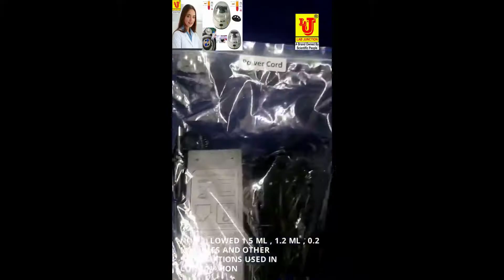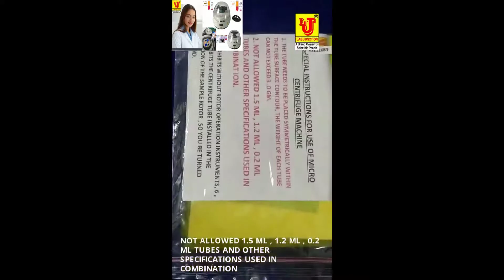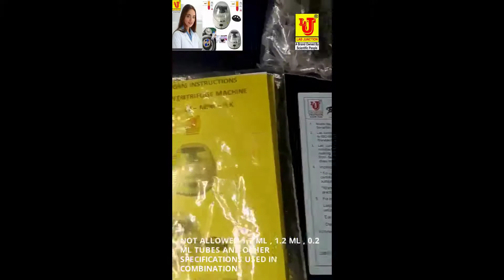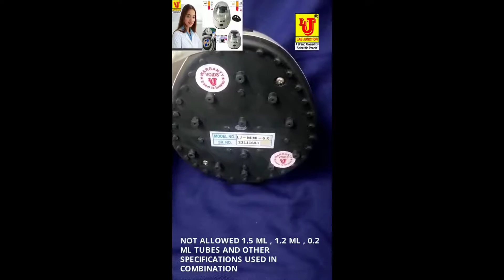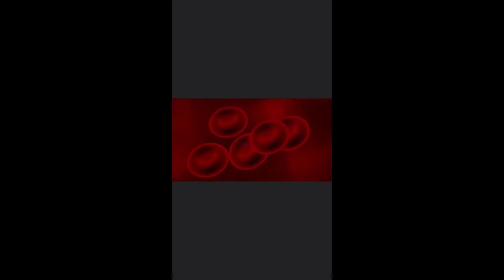Centrifuge Machine Micro Mini pcr